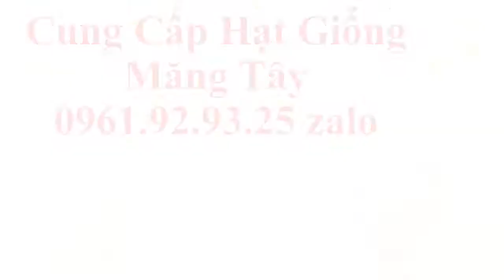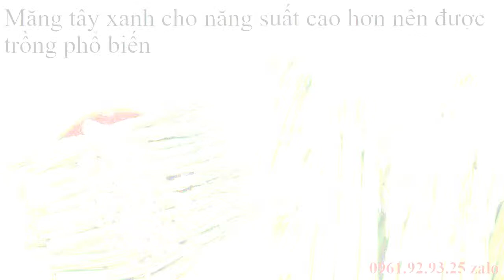Thu Hoạch Măng Tây Trắng 0961929325